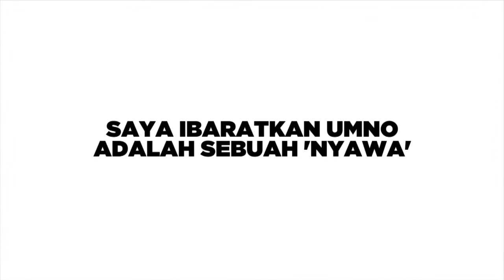Saya Ibaratkan UMNO Adalah Sebuah 'Nyawa'